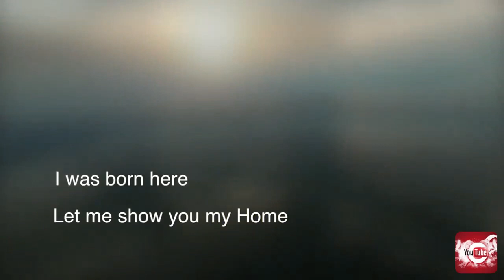Канал "HarmonyScape" mantra, meditation, pregnancy, music, relaxation